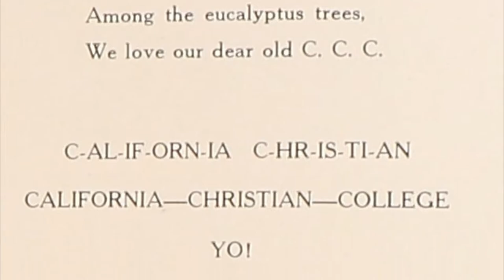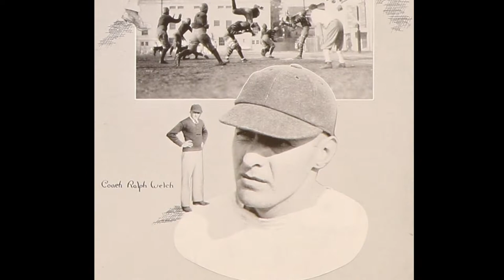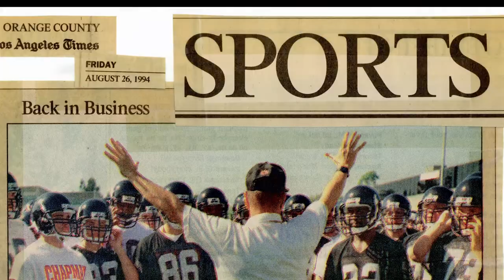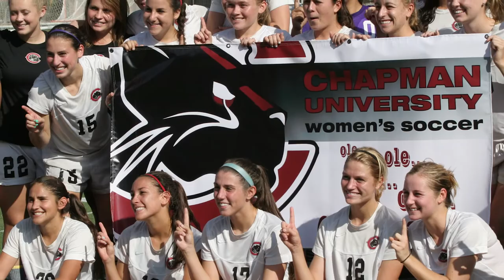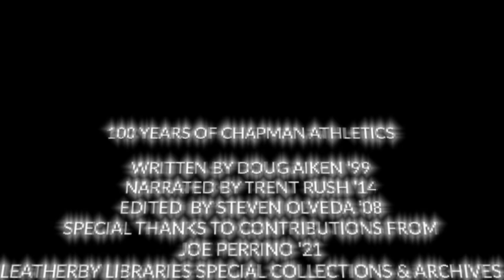100 Years of Chapman Athletics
In 2021-22, Chapman Athletics celebrated its 100th year. Take a look back at a brief of history of Chapman Athletics' first 100 years. Narrated by Trent Rush '14.